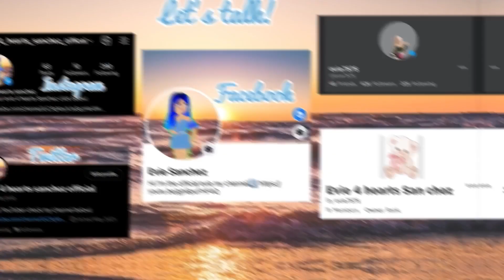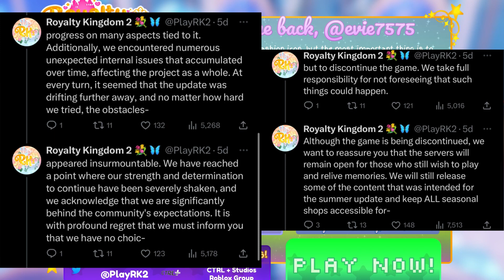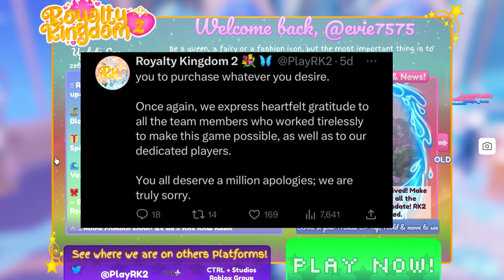Last royalty kingdom update😢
I have tik tok!
Facebook name:Evie Sanchez
Link to my Twitter!:
Link to my ROBLOX profile!
⭐️new section!⭐️
Doll series ralease dates!
Impossible love June 16
Untold Mysteries August 25
School of secrets:against the clock 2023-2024
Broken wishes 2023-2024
Descendants 2 2024
Mystery doll series 2023